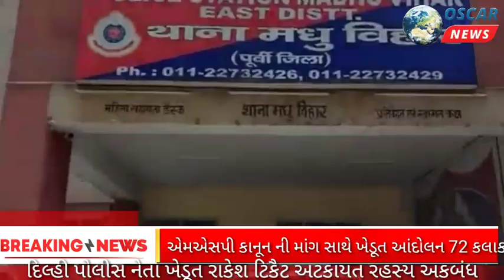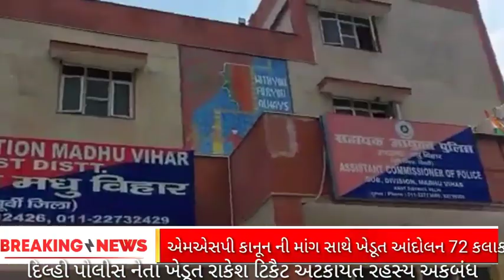दिल्ली पुलिस ने क्यों हिरासत में लिया है, @RakeshTikaitBKU को?